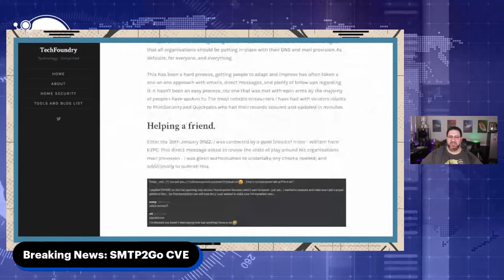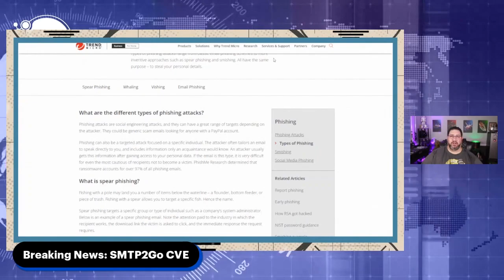MSP Dispatch Breaking News 5/4/2022: SMTP2Go CVE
Hosted by: Ray Orsini and Tony Francisco

0:00 Intro
0:22 SMTP2Go Vulnerability
1:37 Email Phishing Conversation
3:50 Dangers of SMPT2Go
4:20